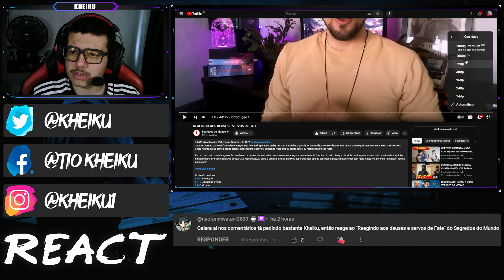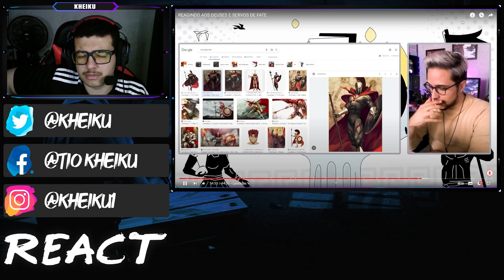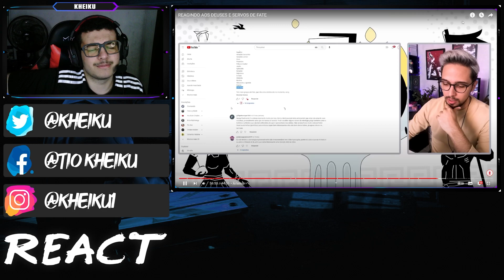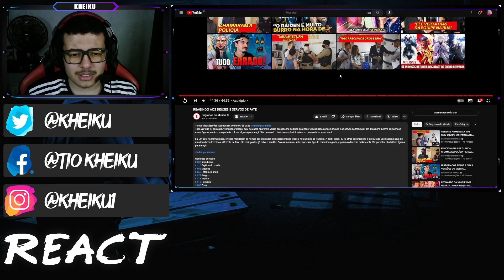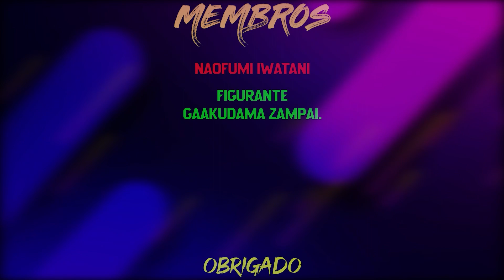[REACT] REAGINDO AOS DEUSES E SERVOS DE FATE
●Timeline●

00:00 Introdução
01:05 React
49:00 Considerações
50:26 Membros

●Vídeo Original●